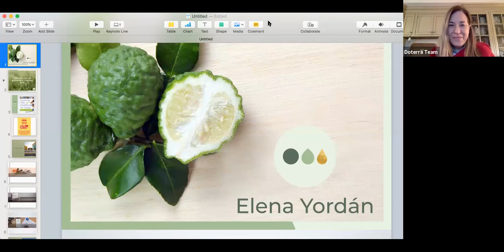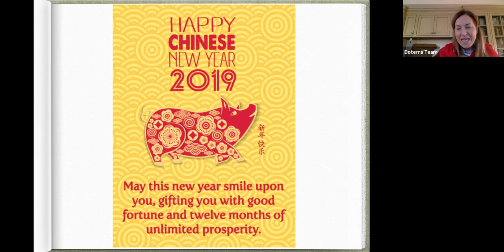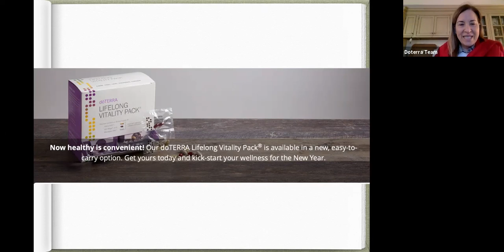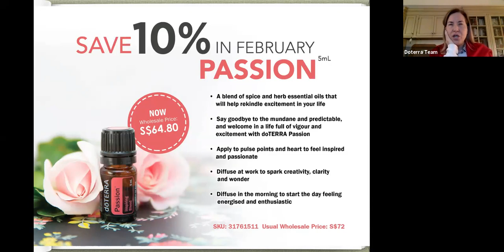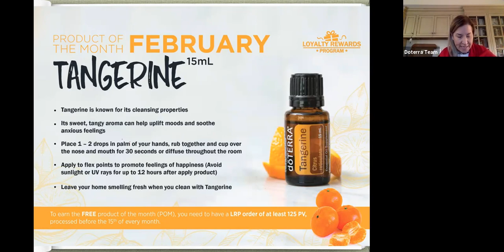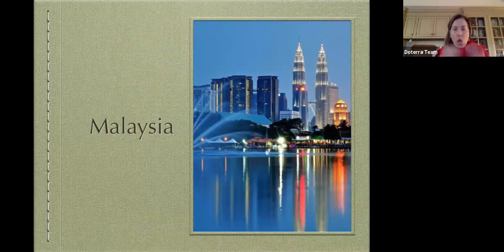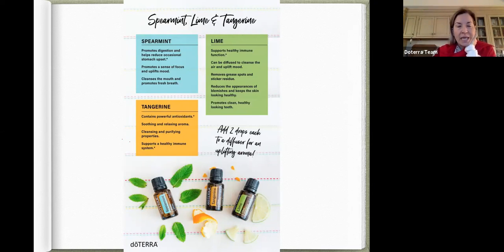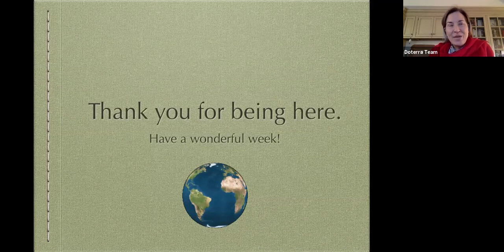Monthly product specials and how to use them